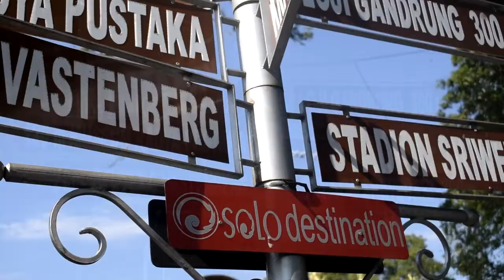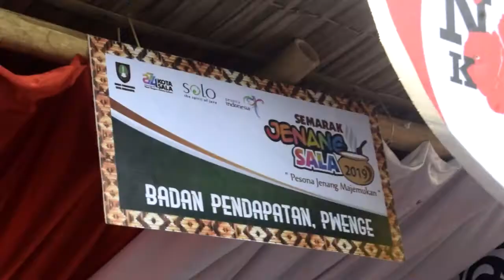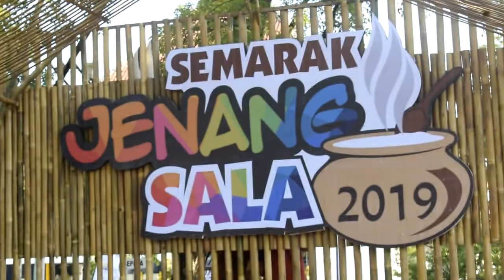SEMARAK JENANG SALA 2019